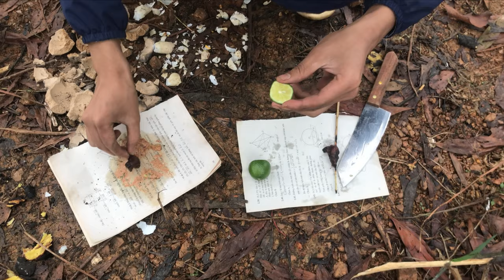Một số món ăn thời thơ ấu. ( trứng dái lợn nướng, trứng gà nướng bùn, nướng khoai lang,... )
Địa điểm trên là Đập Vừng_Đồng Thành_Yên Thành_Nghệ An nha mọi người !!!
Những món ăn tuổi thơ, thời thơ ấu của hầu hết các người dân xứ nghệ ...
Vui vẻ, hài ước, kì lạ...
Đây là kênh chính thức của mình và đây cũng là video đầu tiên mình nói qua máy quay bằng giọng Nghệ An nha mọi người, mọi người vui lòng đăng kí kênh, like và chia sẻ video nhé !!! Đó là động lực rất lớn để mình ra các video tiếp theo ạ...

Có ý tưởng gì hay ... và vấn đề gì về video thì mọi người nhớ bình luận dưới phần bình luận để mình tiếp tục làm ra nhưng video chất lượng hơn.

zalo: 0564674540 ( Nguyễn Văn Thiệu )

Nhạc sử dụng trong video là được lấy từ thư viện của youtube.